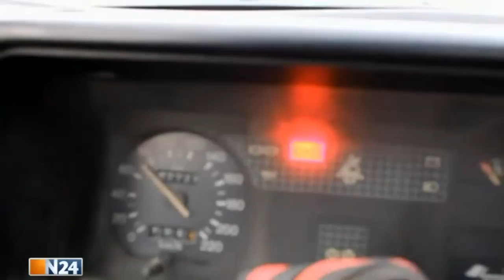Der schnellste Trecker der Welt ?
Dank seines neuen Volvo-Turbomotors ist dieser umgebaute Traktor vermutlich der schnellste Trecker der Welt und das trotz seines eher betagten Äußeren.